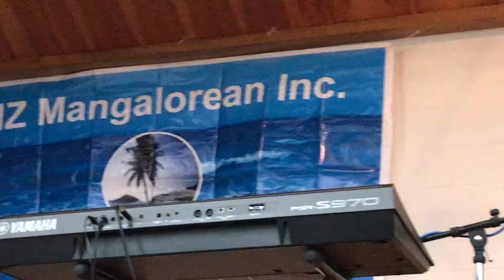Mary did you know sung by Muriel D'Souza at the Monthi Fest New Zealand